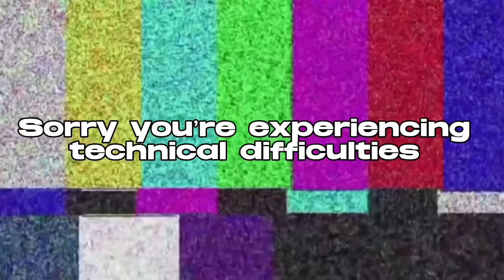VLOGMAS DAY 3: Adult Night At A Water Park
Heyyyyy my tai babies today I’m going to show you guys what Florida is like during the holidays. I’m going to an adult night at a water park y’all!!! Come with me for Vlogmas day 3 as I link up with my cousin have some drinks and have a little fun!😂